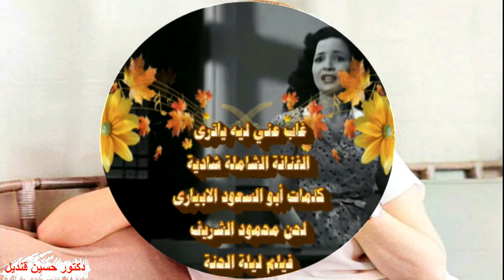أغنية غاب عنى ليه لشادية كلمات أبو السعود الابيارى ولحن محمود الشريف فيلم ليلة الحنة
غاب عني ليه ياترى
وأسأل عليه مين يا ترى
من غير سبب عني احتجب
 بعد ألي كانوألي جرى
غاب عني ليه ليه
يا هل ترى خان العهود
ألي تعهدناها سوى
ولا الوداد بكرة يعود
ولا الأماني في الهوى
كانت كلام
ولا منام
والله حرام
أفضل كدة متحيرة
وأقول لروحي يا هل ترى
غاب عني لية يا ترى
ليه ليه
من غصني جيت وقطفتني
وأنا كنت وردة مغمضة
عشمتني وهجرتني
أية غيرك بعد الرضا
أنا أيه جنيت
لما اسيت وحدي وبكيت
 أنا أصلي لسه صغيرة
 يا مين يقولي غاب
عني ليه يا ترى
كلمات أبو السعود الابيارى
لحن محمود الشريف
غناء شادية
فيلم ليلة الحنة